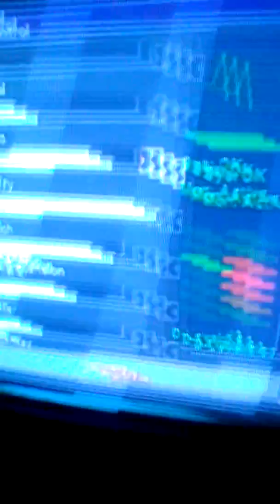Timesplitters future perfect: turning a scientist into a zambi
In this level called what lies Bellow you find this scientist locked in a experiment room and he said he's not leaving until the zombies are all dead and that he helped make them and doesn't want to be killed by them But you can turn him into one XD